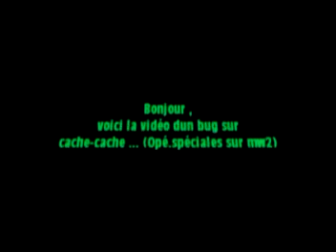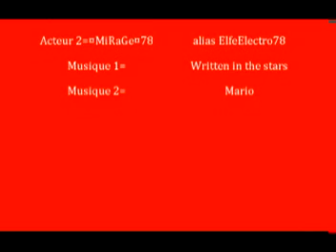Bug cache cache mw2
Bonjour voici un bug sur la carte  cache-cache sur call of duty modern warfare 2 en operation special (ecran scindé)

Mon gamertag si vous voulez m'ajouter en amis c'est : IIxGuNx78